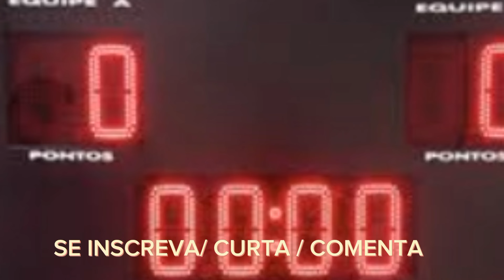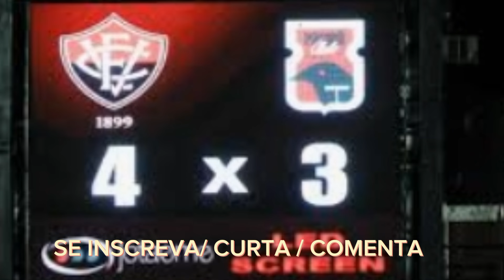JÁ CHEGOU O PLACAR DE LED. NO BARRADÃO CONFIRA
não perca tempo r venha fazer parte de nossa comunidade

PALAVRAS CHAVES 🔑
estatísticas de esporte clube vitória x criciuma ec